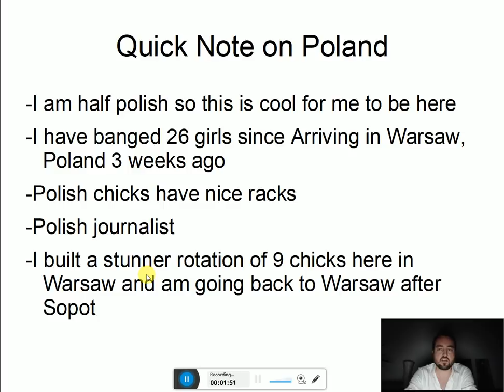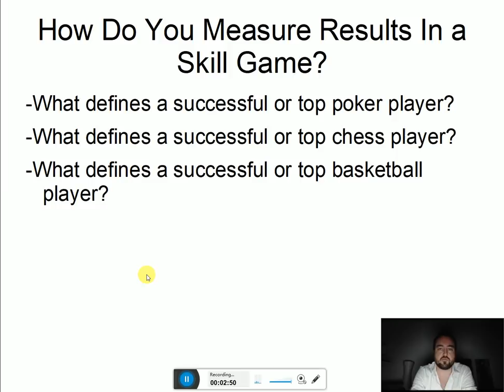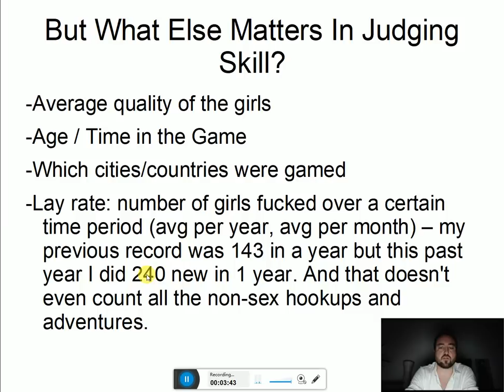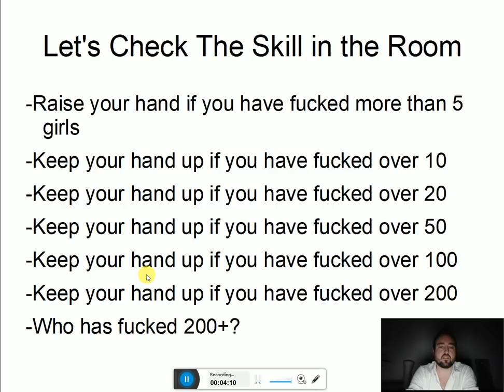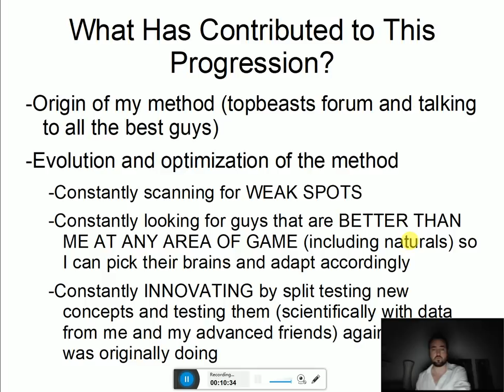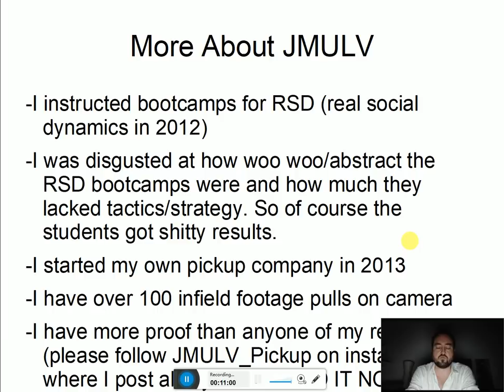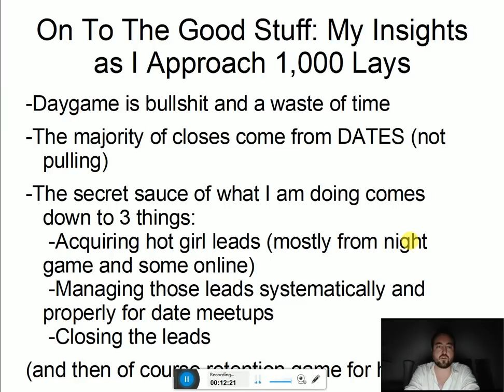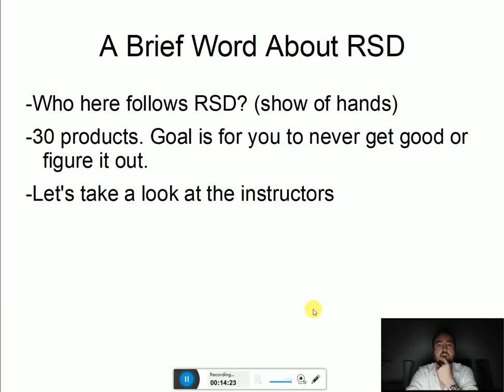Recap of John Anthony Sopot Summit Talk - Pickup is a Skill Game + MUCH MORE